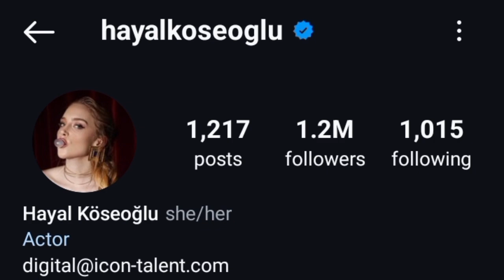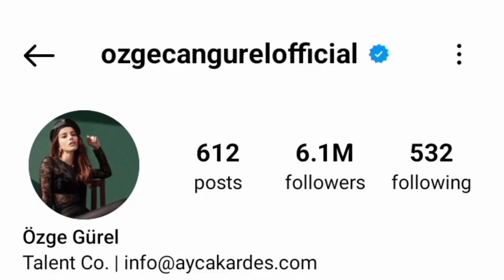Hayal Koceoglu Vs Ozge Gurel Real Life Partner 2024